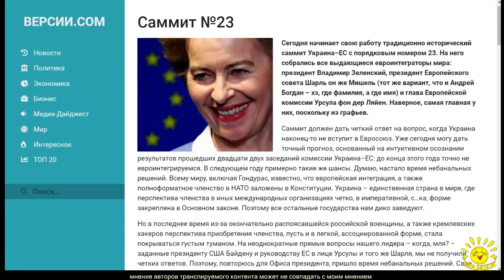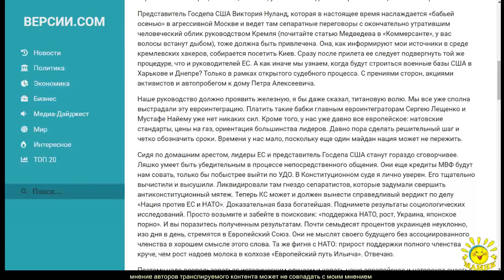А. Зубченко. Саммит №23